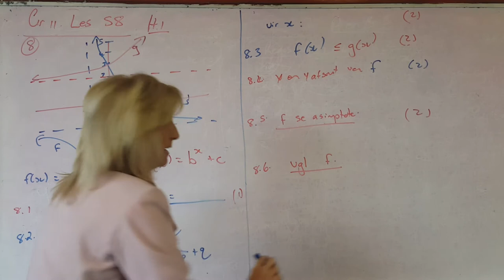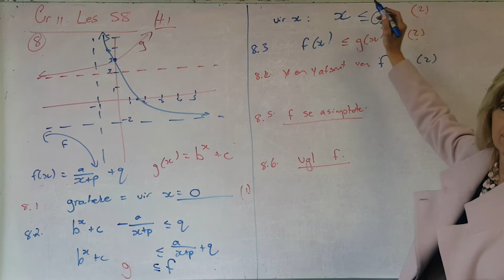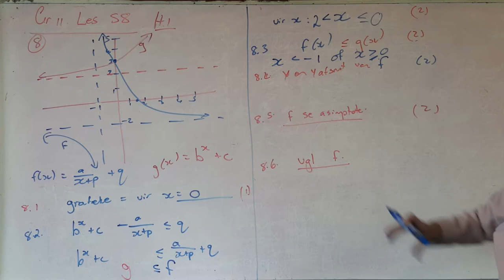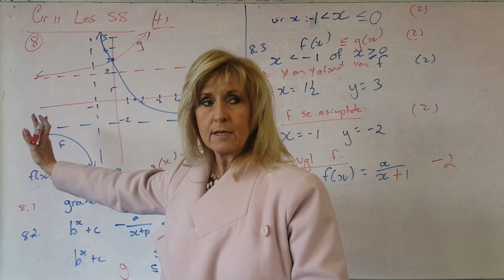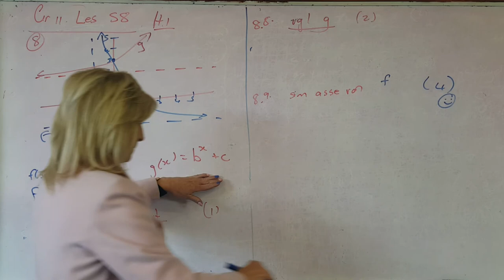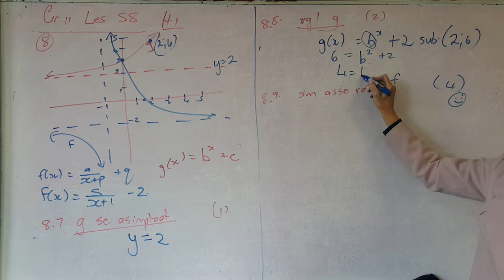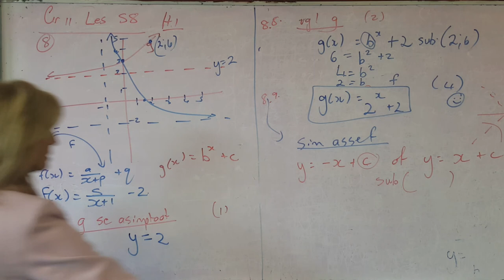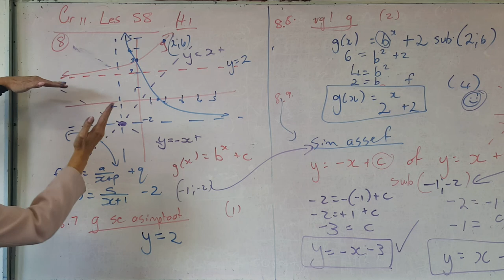Allies Wiskunde 2020 Graad 11 - 58